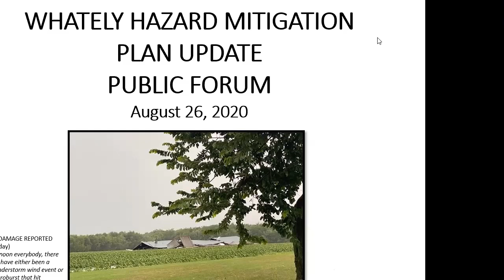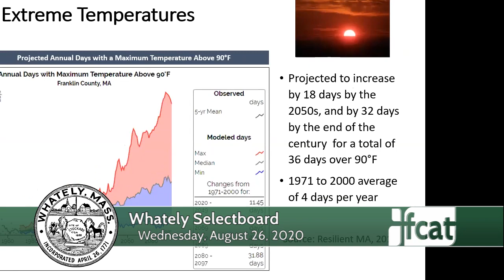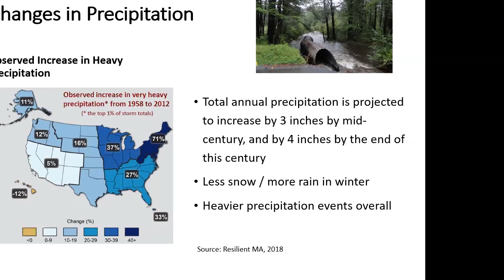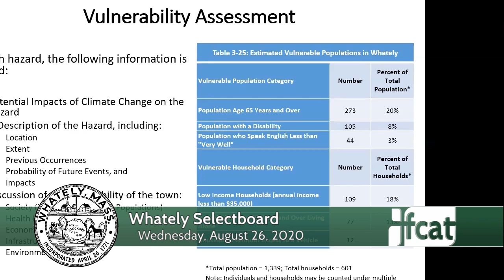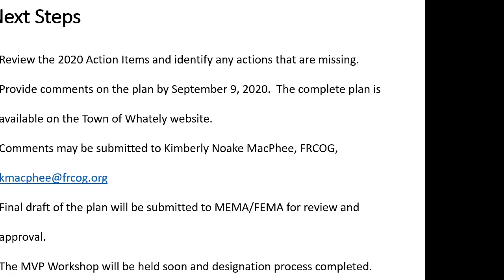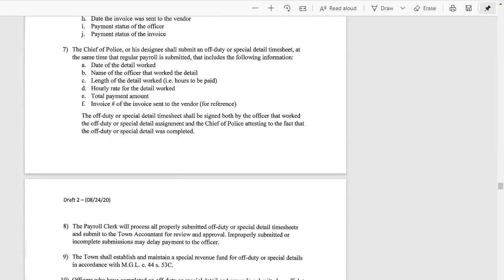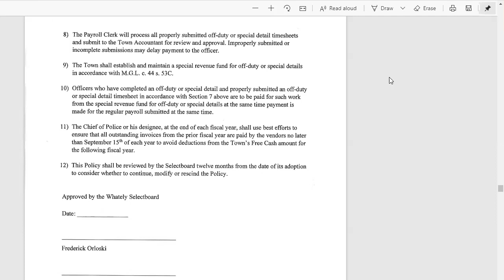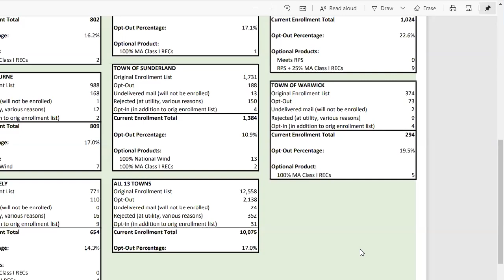Whately Selectboard - August 26, 2020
A regular meeting of the Whately Selectboard. Recorded August 26, 2020 via Zoom technology